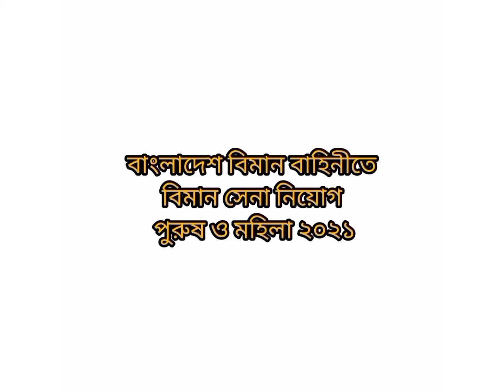Bangladesh Air Force 50 Entry circular 2021